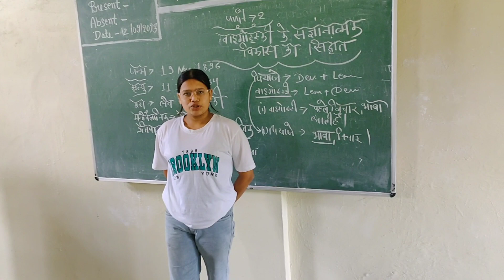लेव वायगोट्स्की का सिद्धांत। B.A B.Ed 1st Semester Student 👍 presentation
समीपस्थ विकास का क्षेत्र (Zone of Proximal Development – ZPD) लेव वैगोत्सकी के अनुसार, “बच्चों के सीखने का एक समीपस्थ क्षेत्र होता है। जब बच्चों को ऐसा कार्य दिया जाए जो उनके वर्तमान स्तर से थोड़ा अधिक मुश्किल हो तो वो बेहतर जुड़ते हैं और सीखते हैं।”